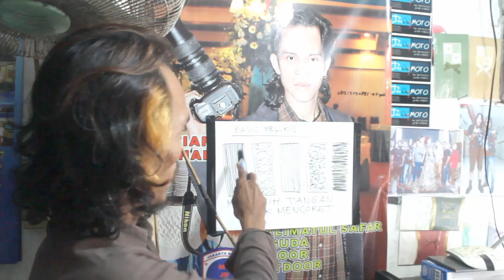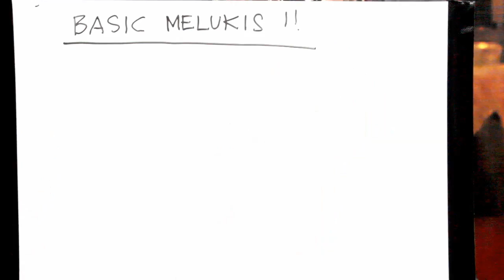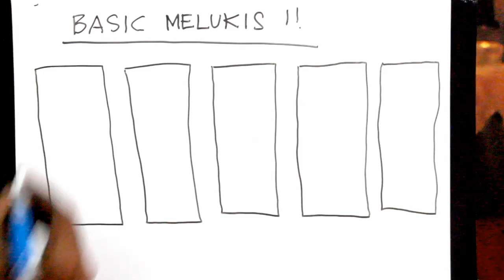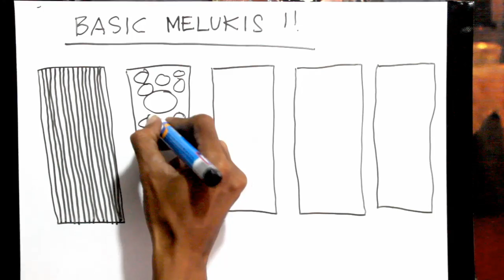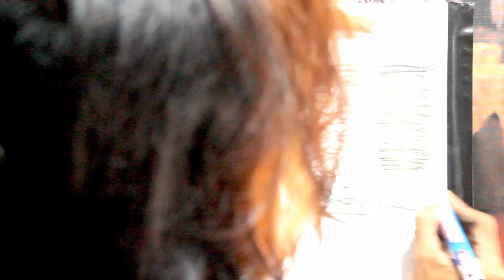Belajar Melukis Basic melukis PART 1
basic atau dasar yang harus di perhatikan untuk melajar melukis